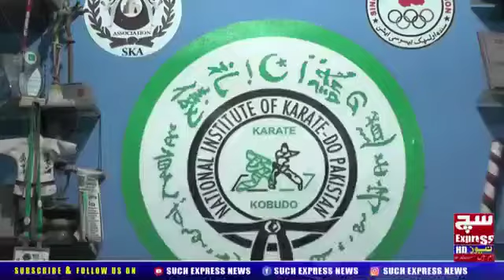Karate_self defense_karachi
Video from سیدہ زر